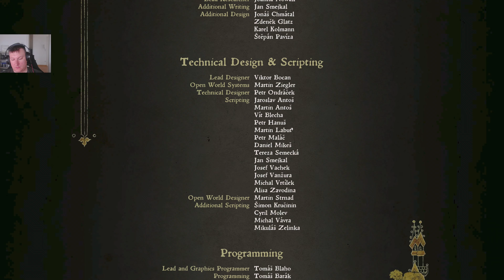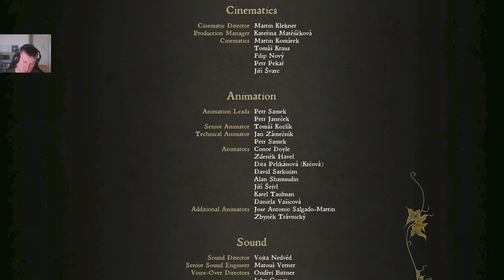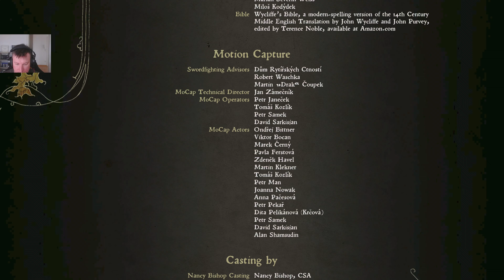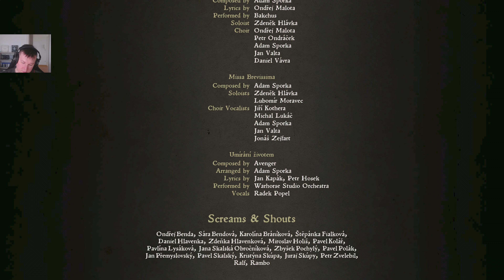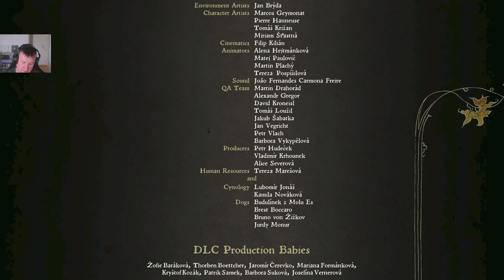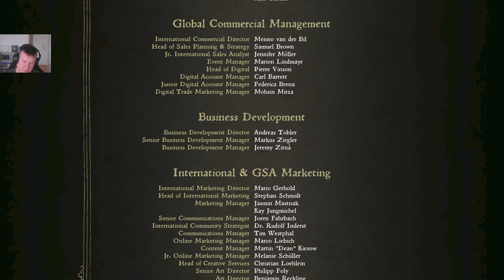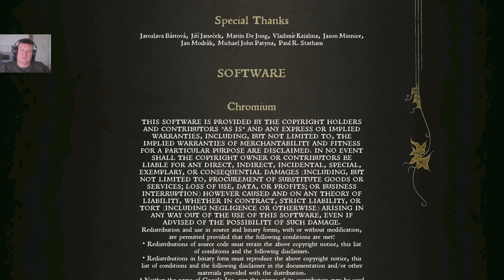Czech Let's Play FINÁLE Český Dabing Kingdom Come Deliverance #79